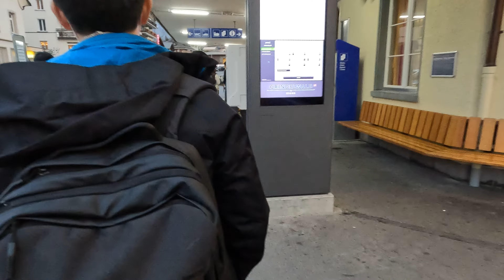331. 10.11 그린델발트(Grindelwald역에 도착해서 숙소로 가는 길) GX010165